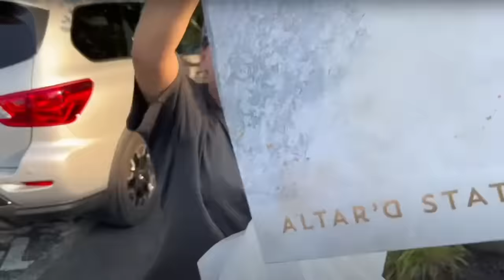My Family Found The SWEETEST Spring Event!!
Hey Saftronauts!

Welcome to the Official SAFIER UNIVERSE Merchandise Line:

Also let us know what videos you want to see in the comments!